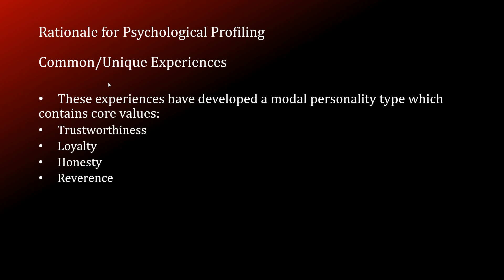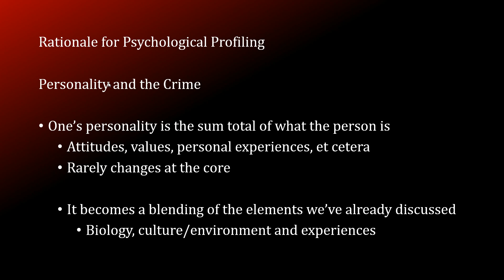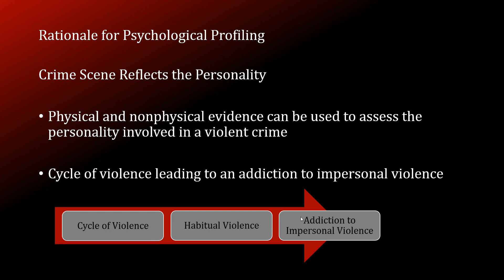Profiling Violent Crimes: Personality of the Crime